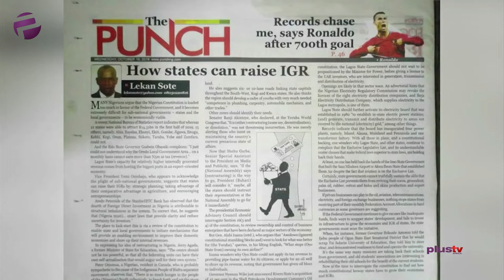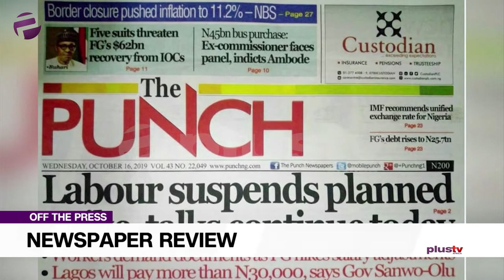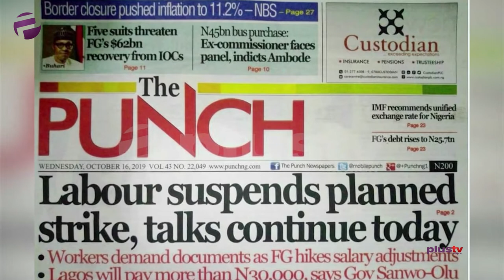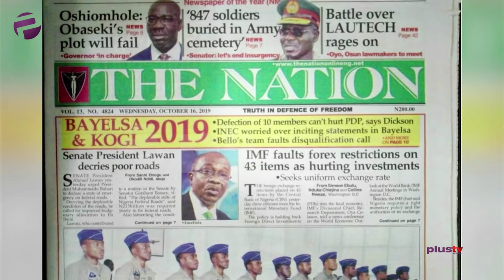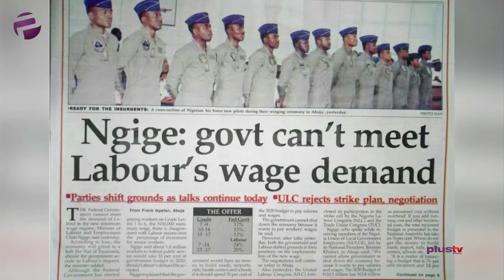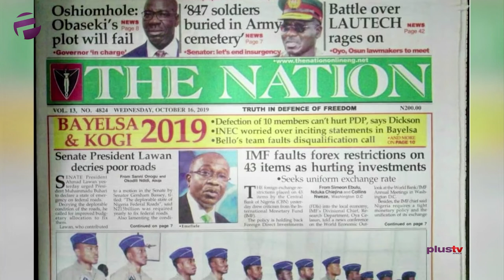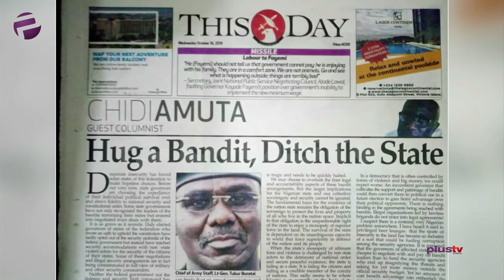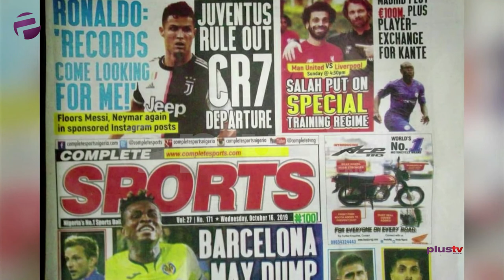Govt Can't Meet Wage Demand, Oshiomhole: Obaseki's Plot Will Fail, Division In NLC ?, & More Stories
Gbolahan Olojede Idowu Adegoke joined Amaka Okoye to review the biggest stories in Newspapers today.